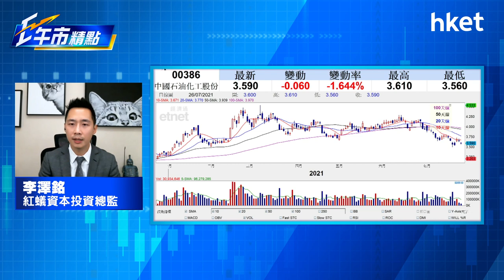【ET 午市精點】 (精華) 市況差也有投資選擇 紅蟻資本選擇中石化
市況轉差，但股票市場仍有些安心之選。紅蟻資本選投資總監李澤銘建議投資者，可留意中石化（00386）。